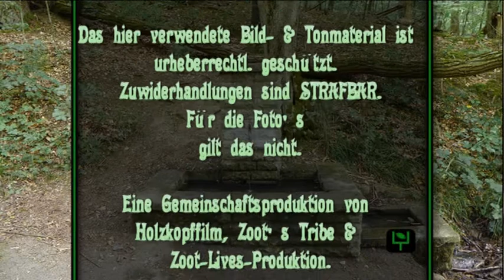Keduma -Lutzi erklärt... (STAFFEL 5, FOLGE 1) -Die ungewöhnlichsten Berufe der Welt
Nach fast vier Jahren Pause, lässt Lutzi wieder von sich hören. Eigentlich wollte er ja nichts mehr erklären, doch der Wunsch der Fan' s war so enorm, dass er nun die langersehnte, fünfte Staffel endlich moderiert. Heute erklärt Lutzi, was die ungewöhnlichsten Berufe der Welt sind. Habt ihr eine Idee, welche Berufe das sein könnten? Wenn nicht, schaut euch dieses Video an und lernt gerne was dazu. Und wenn ihr Ideen habt, schaut euch das Video gerne auch an, um zu schauen, ob ihr Recht hattet. ;)